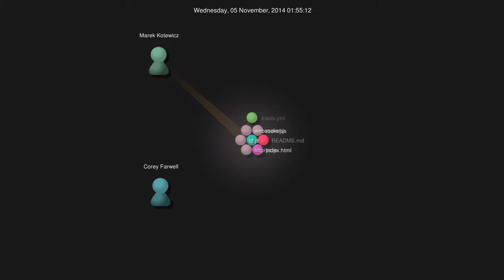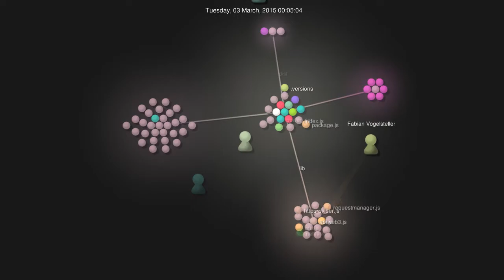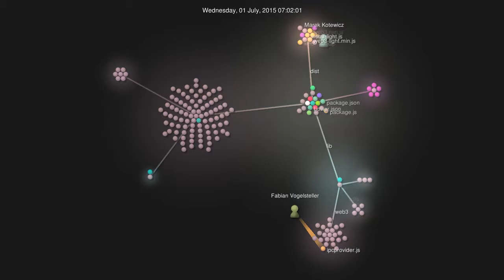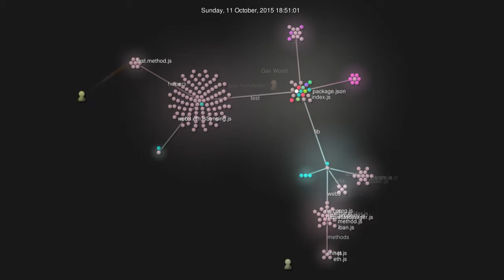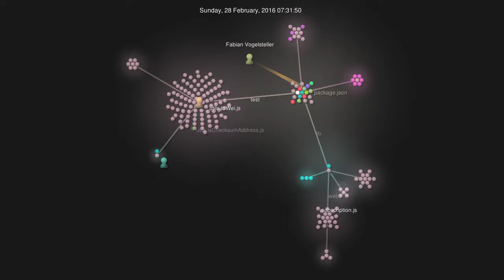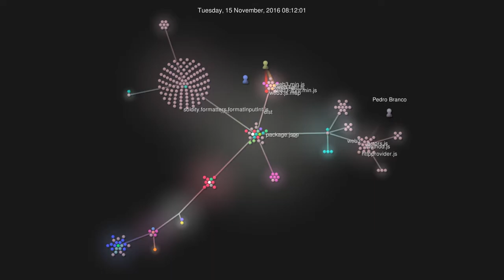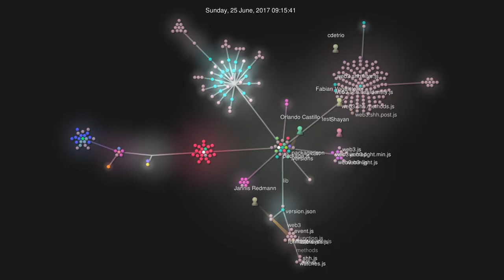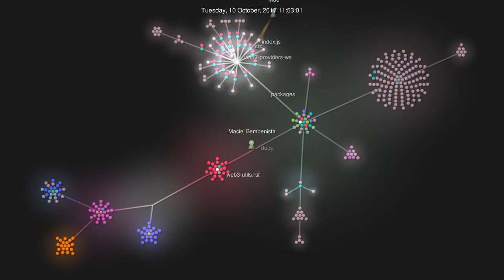Web3 gource visualisation, 1.0 branch